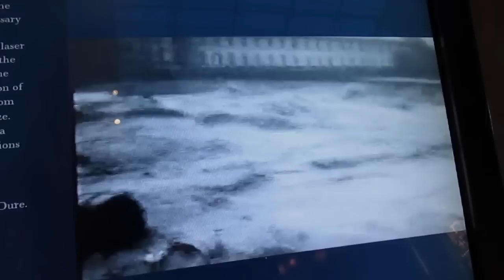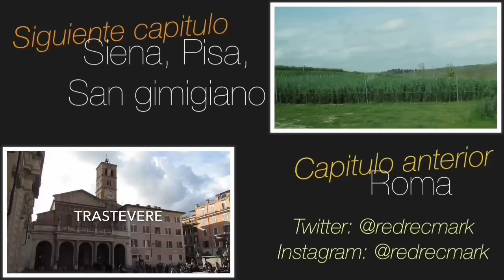Tips para Viajar a Florencia — Italia 6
Si quieres consejos de un mochilero para viajar a Italia esta es la serie de vídeos que te ayudaran.

Estos son los consejos de un mochilero Latinoamericano de 21 años durante su viaje en solitario a Italia de bajo presupuesto. Mi nombre es Marcos Miranda, cuando realice este viaje tenia 21 años.

Era la primera vez que viajaba solo.
la primera vez que viajaba a otro contiene.
la primera vez que viajaba a un país donde no hablaba el idioma.

y esto es lo que me paso.

En Instagram y Twitter me encuentran como: @redrecmark

La música es cortesía de la biblioteca de youtube, si no me chinga el copy right.